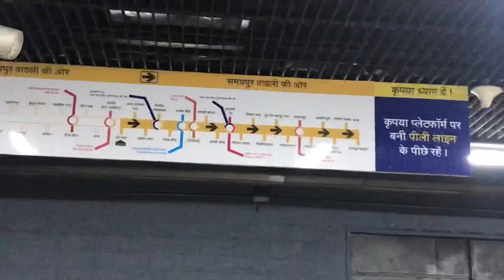People doing front flips and backflip 🥰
[JOIN TO SOCIAL MEDIA ]

GUY'S KEEP SUPPORTING MY CHANNEL FOR

use is a use permitted by copyright statute that might otherwise be infringing. Non-profit, educational or